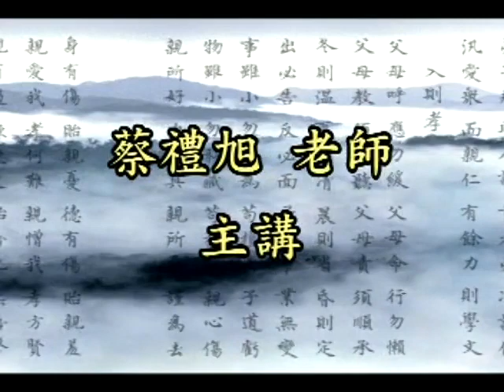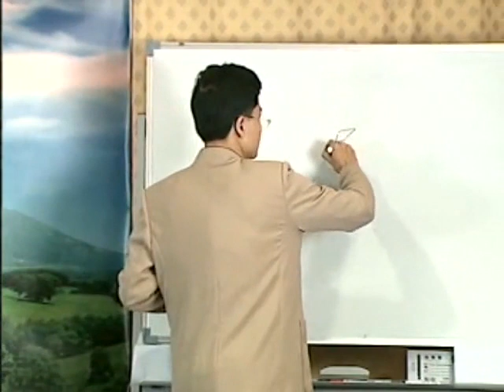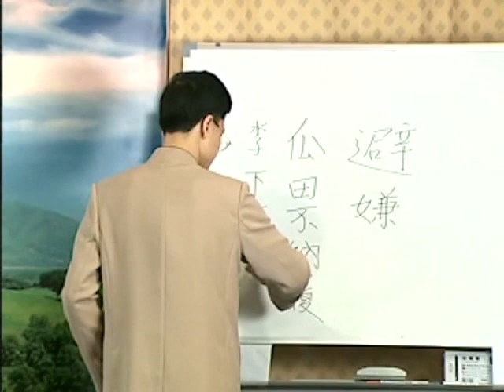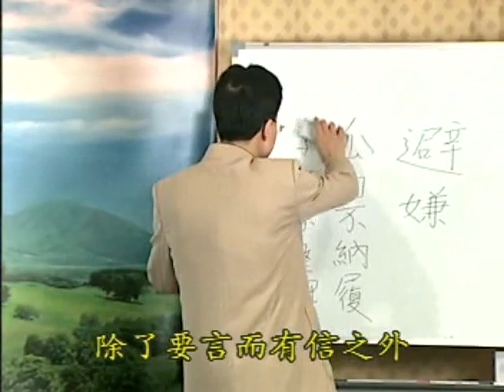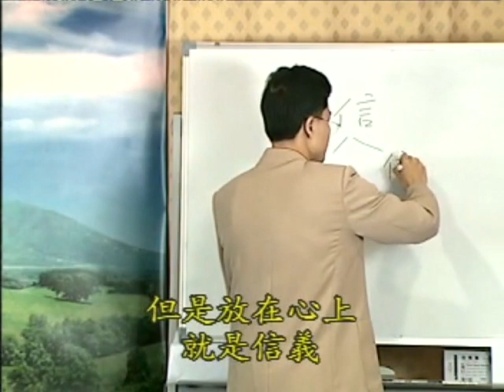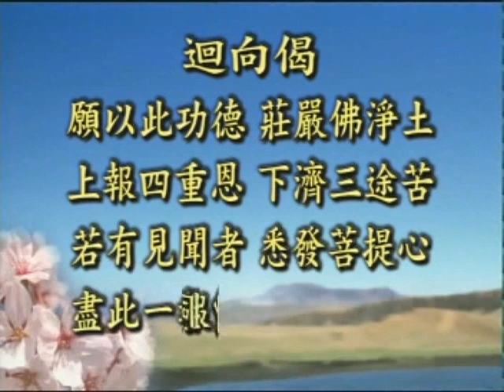弟子規與佛法的修學 第20集｜蔡禮旭老師